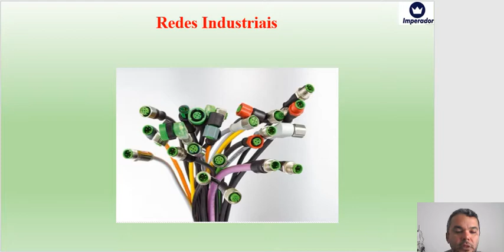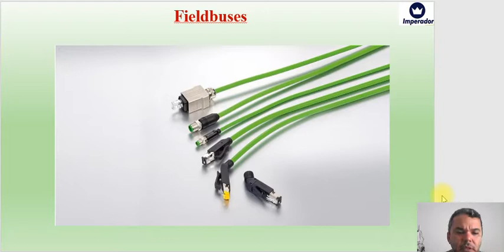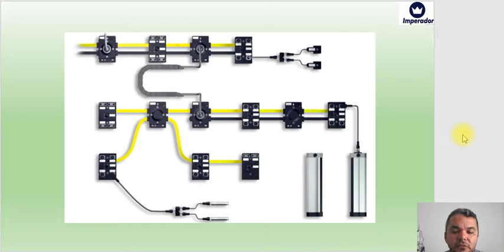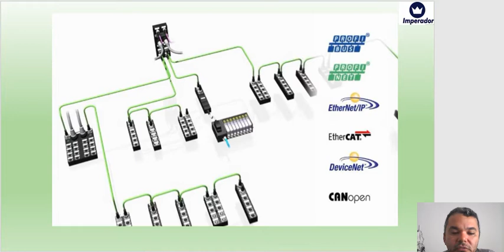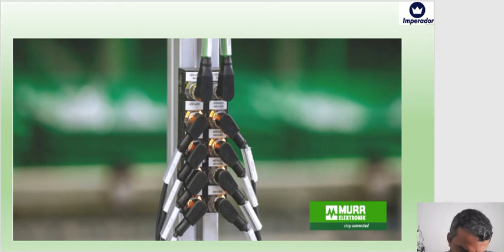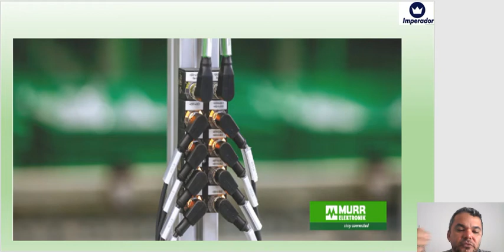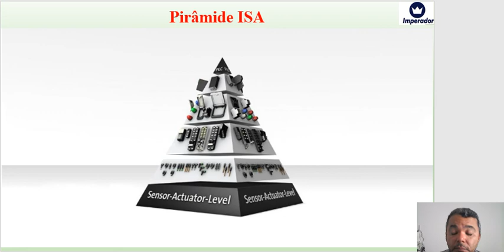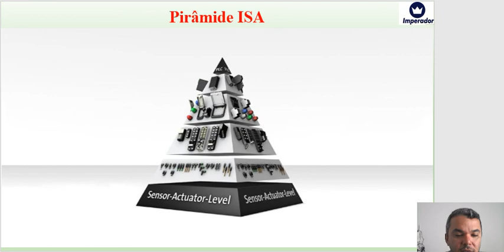AULA - SISTEMAS LÓGICOS PROGRAMÁVEIS II - PROF EVERALDO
AULA DESTINADA AOS ALUNOS DE AUTOMAÇÃO INDUSTRIAL.